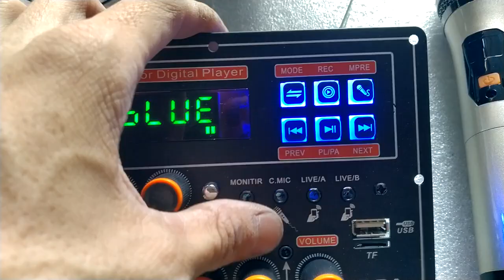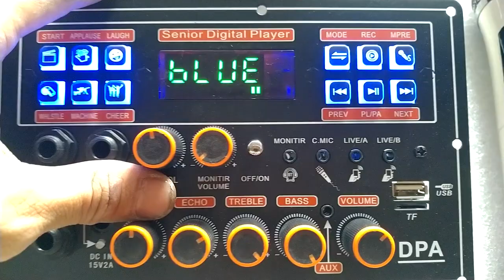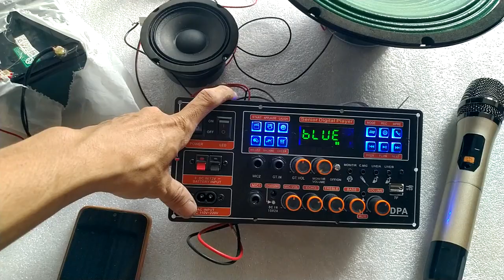TEST COMBO MẠCH LOA KÉO 3 TẤC ĐƠN CS8673E 130W LIVESTREAM DSP LẬP TRÌNH CHỐNG HÚ KARAOKE CỰC MƯỢT